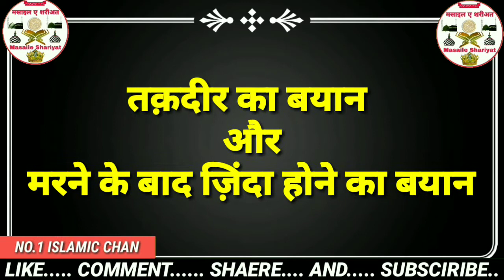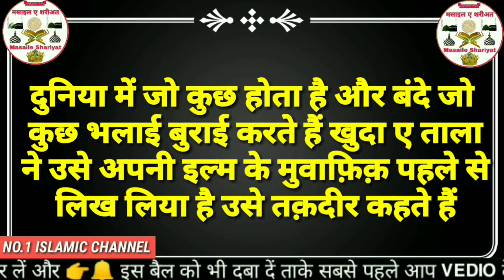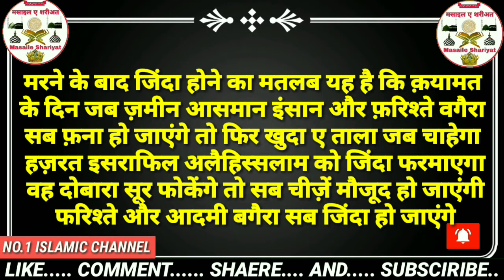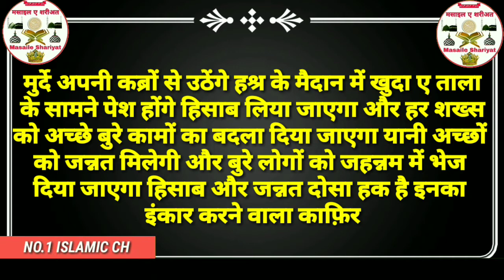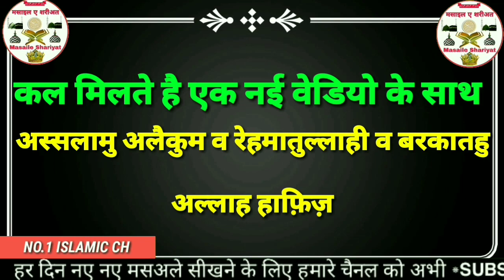Taqdeer kiya cheez hai ?|| Marne ke baad zinda kese honge ||तक़दीर किया चीज़ है ?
अस्सलामओ अलेकुम व रहमतुल्लाही व बरकातहू यह चैनल सिर्फ और सिर्फ उम्मते मुस्तफा सल्लाहो अलैहि बसलम की इसलाह के लिए बनाया गया है जिसमें इंशा अल्लाह ताला रोज एक मसअला बयान किया जाएगा आप लोगों से गुजारिश है कि हमारे चैनल को सब्सक्राइब करें और बैल आइकन दबा दें ताकि आप सबसे पहले हमारी वीडियो देख सकें क्योंकि ईल्म दीन  सीखना हर मोमिन मर्द औरत पर फर्ज है आप हमारी वीडियो देखें और जहां तक हो सके सीखे और और बुज़ू और नमाज़ और नमाजे जनाजा और तरह तरह के वज़ीफ़े  बगैरा और  बहुत से ऐसे मसाइल हैं जो लोग नहीं जानते हैं तो उन सब लोगों से गुजारिश है के वह हमारे चैनल को सब्सक्राइब करें और अपने इल्म मैं इज़ाफ़ा करें और जो कमियां है उन को दूर करें

शुक्रिया.